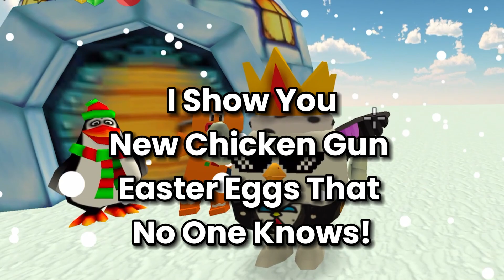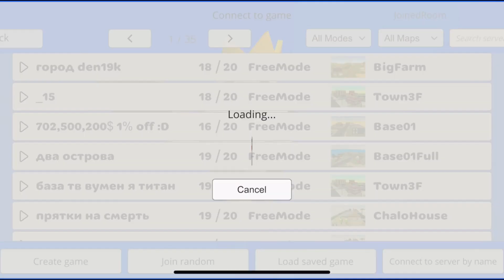😱 NEW CHICKEN GUN EASTER EGGS THAT NO ONE KNOWS!! CHICKEN GUN UPDATE 4.0.0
Chicken gun available on
APP store ✅
Play store ✅

This is free to play best multiplayer sandbox game

Chicken gun playing
chicken game
chicken gun new update mod menu
chicken gun unlimited coins
chicken gun new update hack
chicken gun
Chicken gun Easter eggs
Chicken gun all secrets
Chicken gun 3.9.0
Chicken gun update 3.9.02